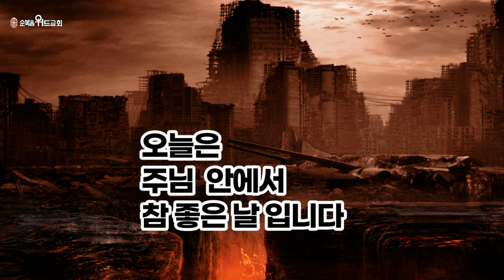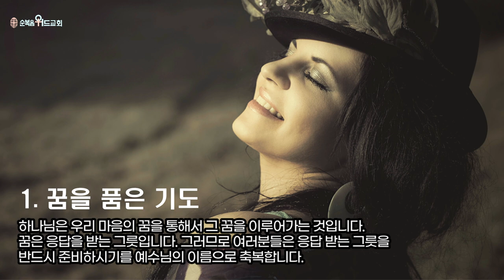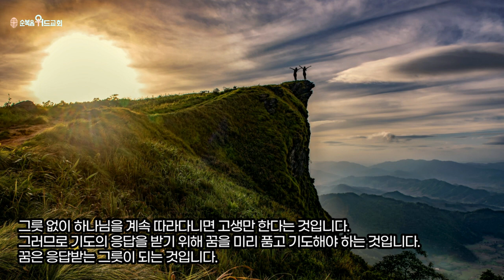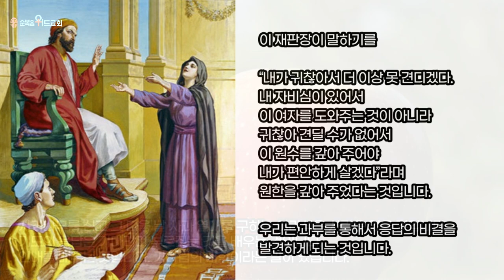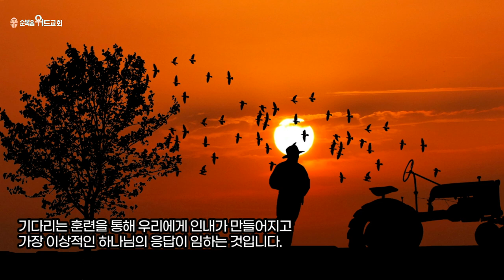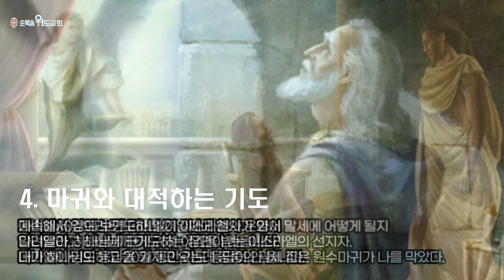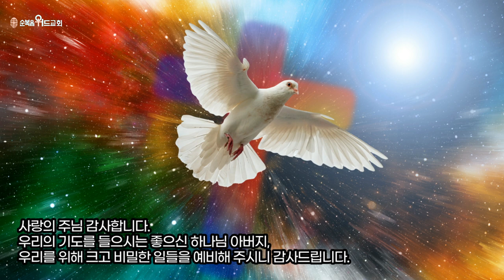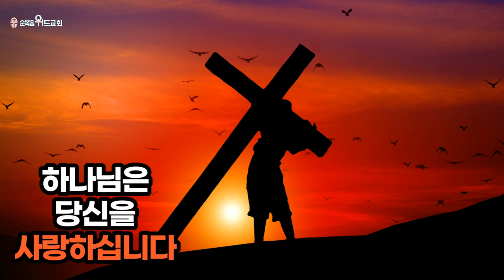순복음위드교회 2022년 1월 9일 신원기 목사의 주일예배 써머리 - 조용기 목사님께서 가르쳐주신 응답받는 기도 ( 눅 18:1 )